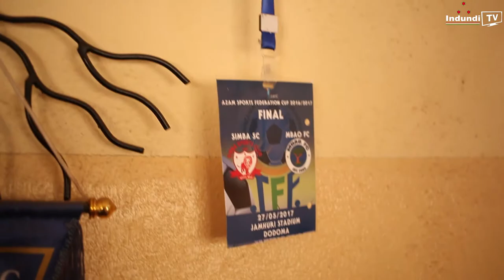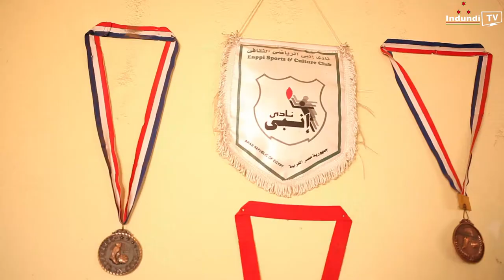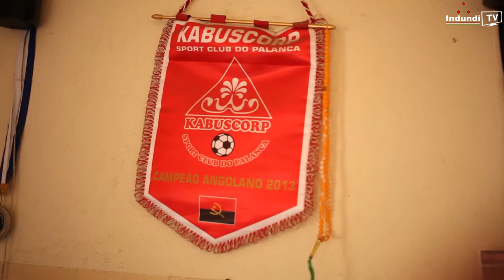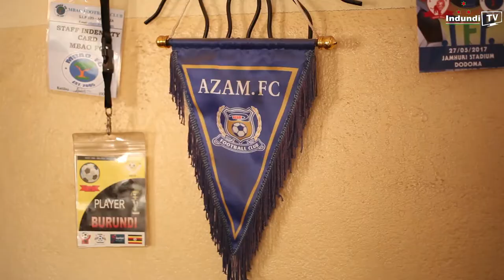indundiSport Tv|Ndikumana Issufu atowa sababu ya kutokwenda Yanga African